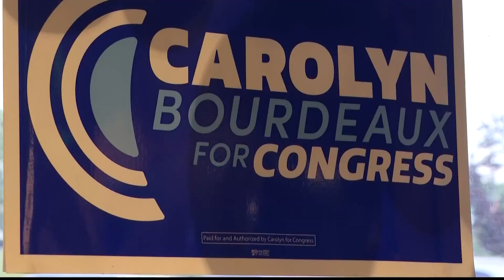AP: McBath wins democratic party primary in Georgia primary election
Incumbent Lucy McBath is projected to win the 7th district. She's the current representative for the 6th district but decided to switch districts.

11Alive is Where Atlanta Speaks. We believe that news shouldn’t be a one-way conversation but a dialogue with you. Join in, share your thoughts and connect with new perspectives.